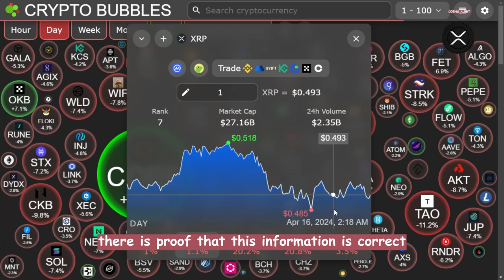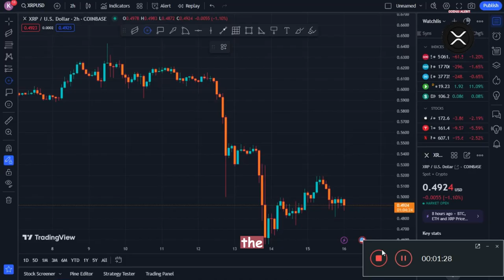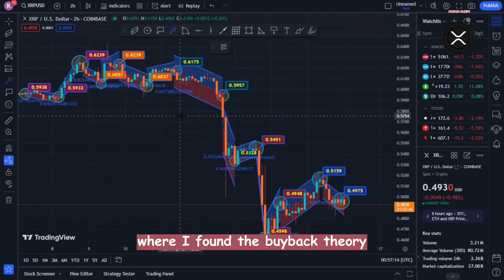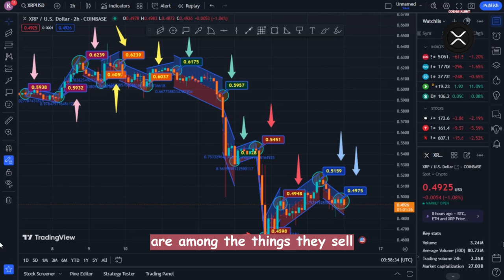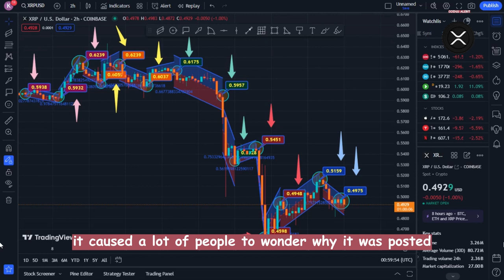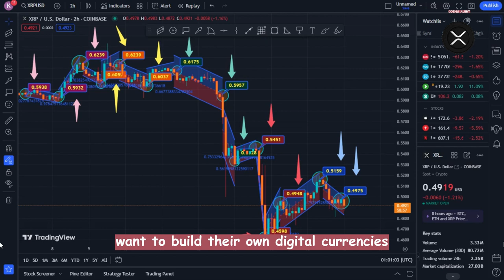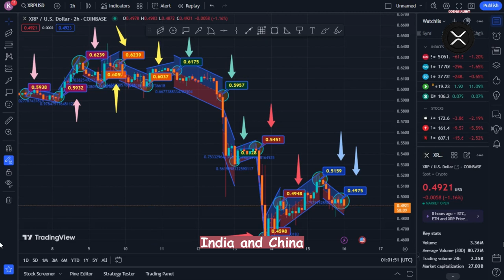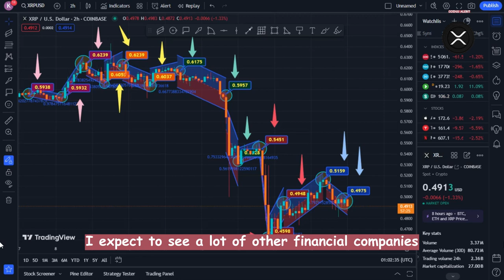U.S. Federal Reserve Declares XRP Ownership! (XRP reaches $58,967)